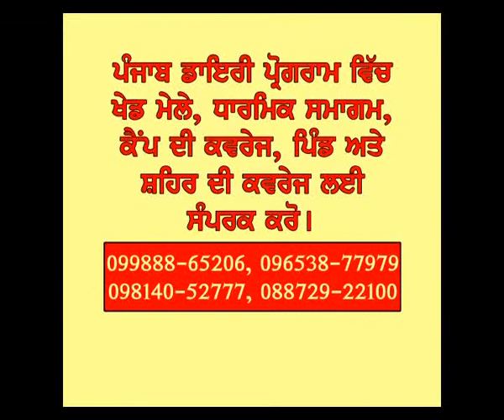Late Mata Surjit Kour Qila Raipur Distt Ludhiana